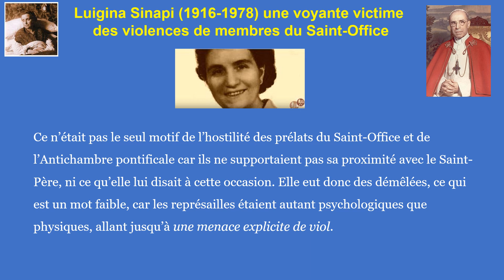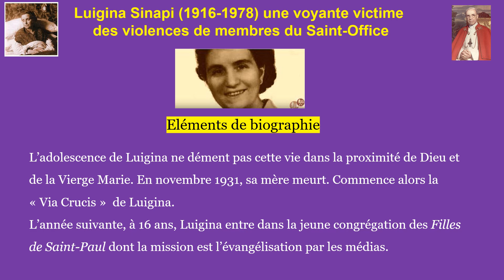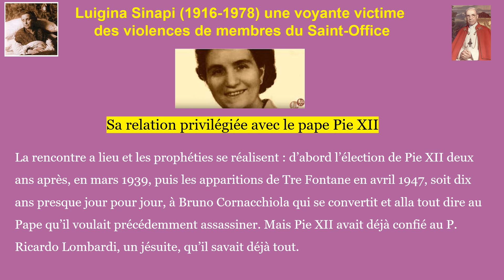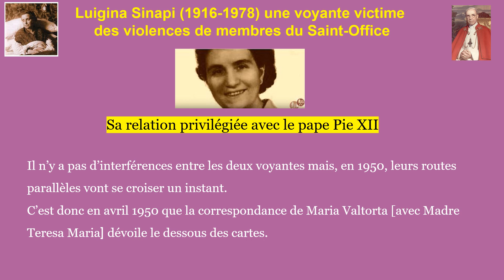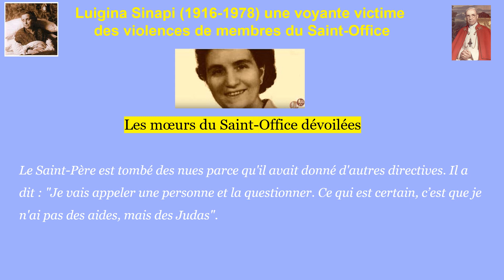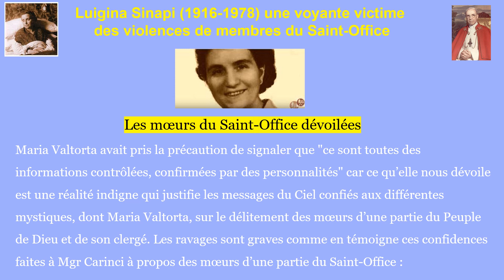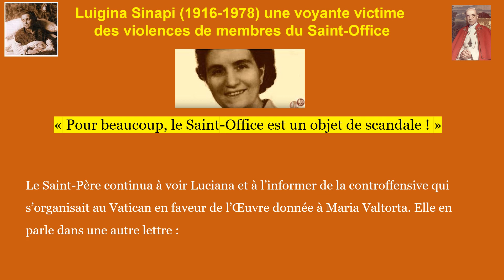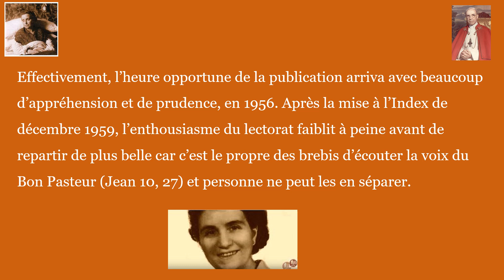Maria Valtorta et Pie XII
Cette vidéo reprend et révèle de très récentes découvertes tout à fait fortuites et inédites qu’a faites Monsieur François Michel Debroise tandis qu’il complétait des recherches sur les travaux de Lorenzo Ferri. Il est alors tombé sur la correspondance de Maria Valtorta concernant Luigina. Cette correspondance n'a pas encore été publiée en français.
Les révélations sont bouleversantes quant à l'attitude haineuse et agressive de certains membres du Saint-Office envers Luigina et envers l'oeuvre, et dévoilent une institution partiellement envahie par les fumées de Satan ...

Luciana et Maria Valtorta
(avec compléments bibliographiques)

François-Michel Debroise vient de publier une trilogie sur Maria Valtorta : " A la rencontre de Maria Valtorta" : sa vie ; son oeuvre ; sa spiritualité.